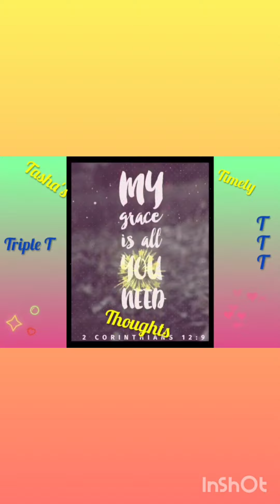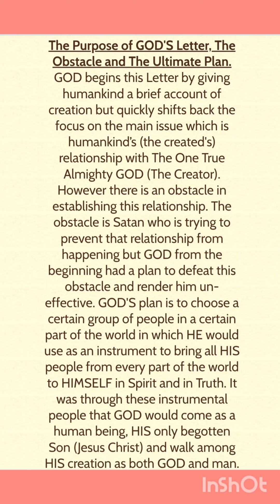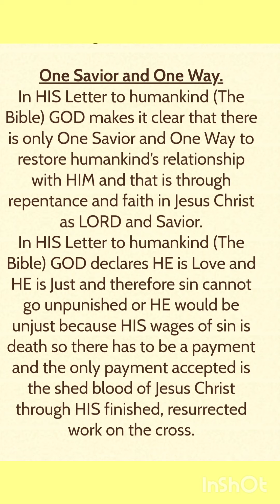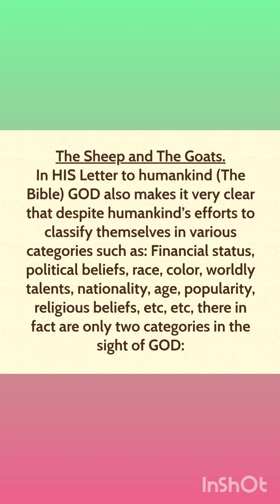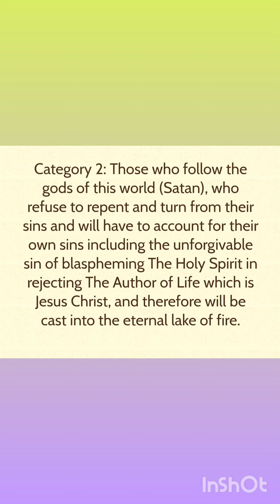God's Prayer!!!🙏🙏🙏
God has Will for your Life. Purpose is on you!